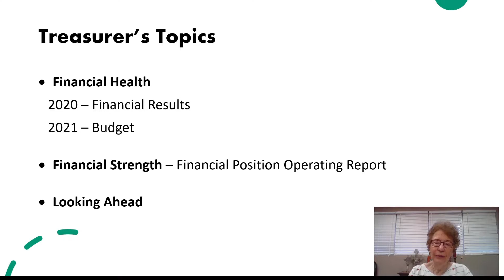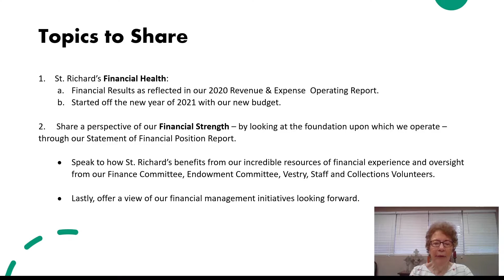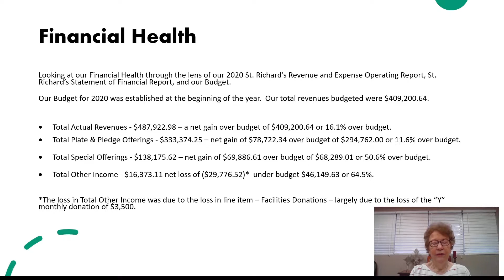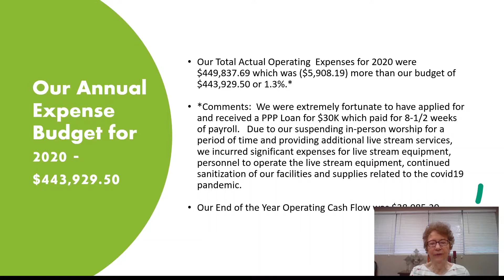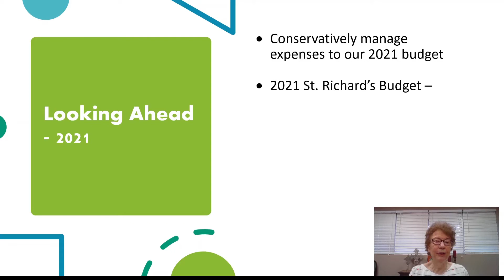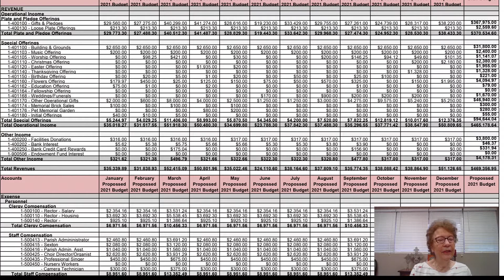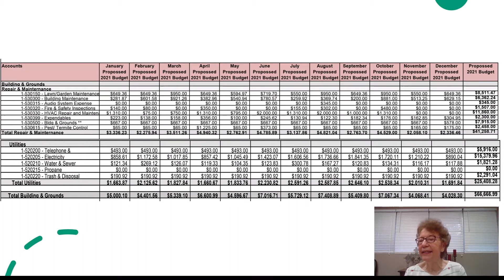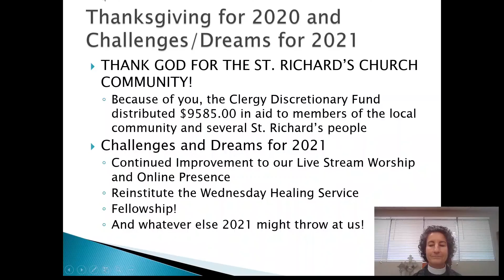2020 Treasurer's Annual Report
2020 Treasurer's Annual Report